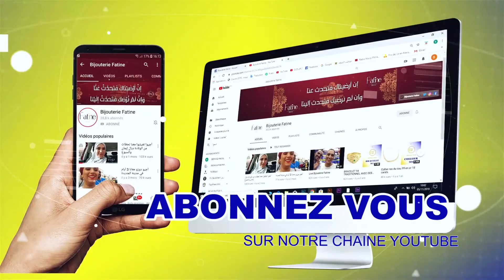Ensemble 1026 en Or 18 Carats